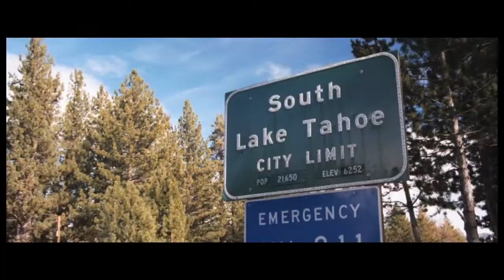South_Lake_2012_Complete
Complete Version of our 2012 South Lake Tahoe Trip